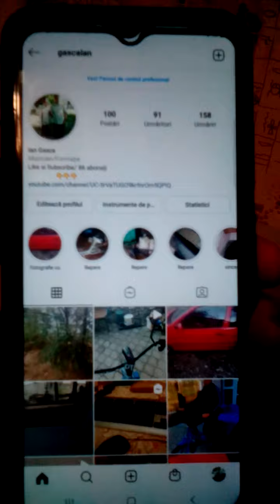deosebirea dintre liceu și facultate 29 septembrie 2021